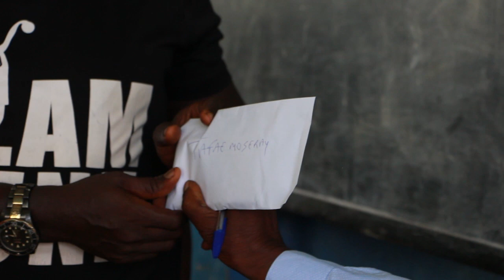Old Edwardians Football Club Ex-Players Association Receives Generous Support from Diaspora Members